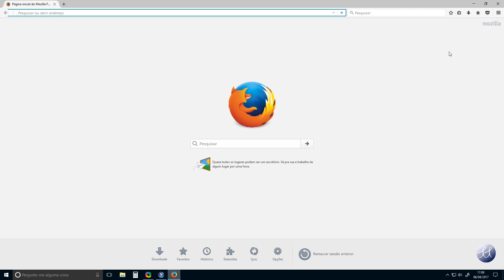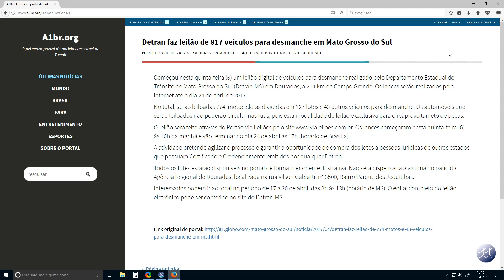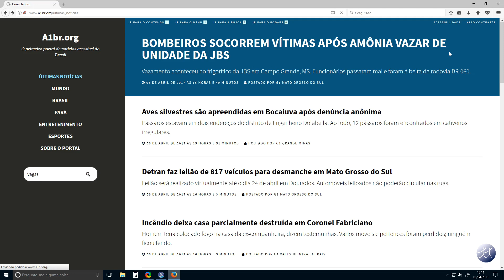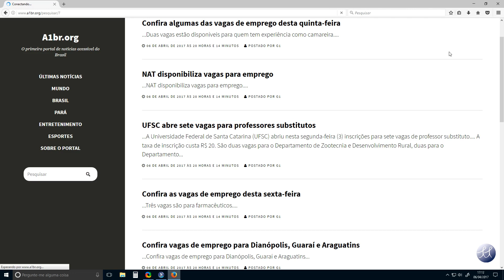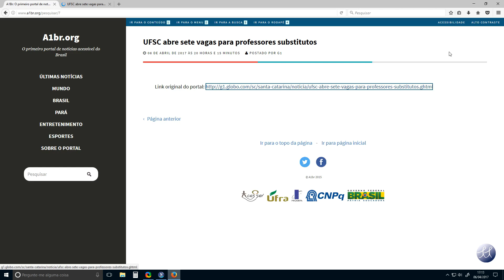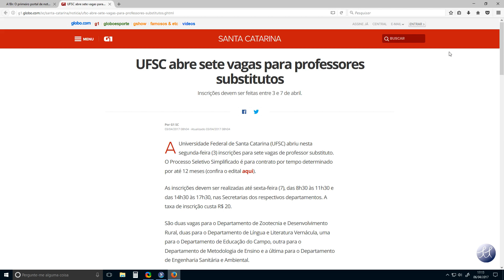Curso Introdução ao JAWS - 6.2 Navegar em um site acessível no Firefox